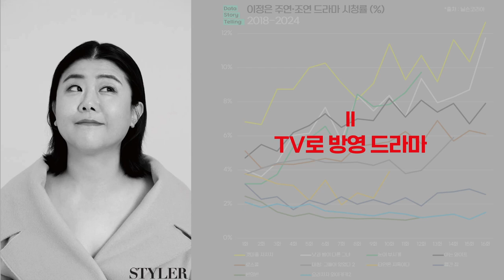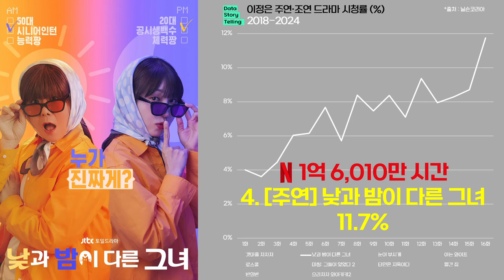0948 이정은(1970) 주연·조연 드라마 실적(2018-2024) | 동백꽃필무렵,미스터션샤인,우리들의블루스,낮과밤이다른그녀,로스쿨,미씽그들이있었다,정신병동에도아침이와요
1. [주연] 동백꽃 필 무렵 23.8% (넷플 2,450만 시간)
2. [조연] 미스터 션샤인 18.1% (넷플 8,110만 시간)
3. [주연] 우리들의 블루스 14.6% (넷플 1억 515만 시간)
4. [주연] 낮과 밤이 다른 그녀 11.7% (넷플 1억 6,010만 시간)
5. [조연] 눈이 부시게 9.7% (넷플 1,200만 시간)
6. [조연] 아는 와이프 8.2%
7. [주연] 로스쿨 6.9% (넷플 1,770만 시간)
8. [주연] 미씽: 그들이 있었다 2 5.9%
9. [주연] 타인은 지옥이다 3.9%
10. [조연] 반의반 2.4%
+ [주연] 정신병동에도 아침이 와요 (넷플 1억 4,710만 시간)
+ [주연] 소년심판  (넷플 1억 3,456만 시간)
+ [주연] 아무도 없는 숲속에서 (넷플 5,610만 시간)
+ [조연] 나 홀로 그대 (넷플 4,140만 시간)

*출처 : 닐슨코리아,tvN,OCN,KBS,넷플릭스,나무위키, 이정은 인스타 외 종합
*대상 : 이정은 주연 및 조연 40부작 이하 드라마 (넷플릭스 오리지널 포함, 기타 OTT 오리지널 제외)
*단위 : 전국 시청률(%), 넷플릭스 누적 시청시간
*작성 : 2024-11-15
*특별출연 및 단역 드라마는 제외하였습니다.